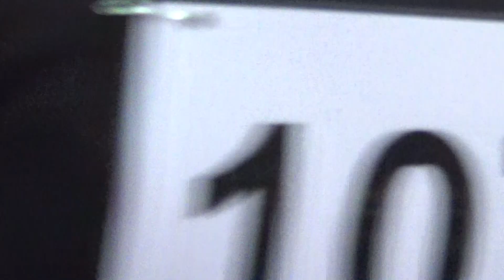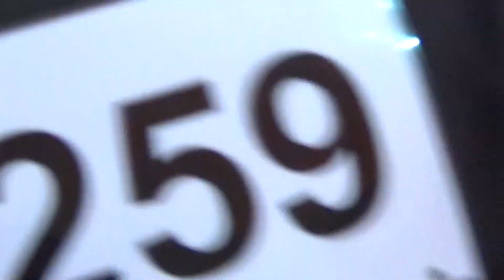Loga Dance School la Baia Mare Dance Festival - Open Standard - Ballroom Dancing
Loga Dance School la Baia Mare Dance Festival.

Concurs organizat in Baia Mare, Jud.Maramures (Romania)

6 Mai 2018

Finala.

Vekony Viktor & Loga Hajnalka - Locul 2 din 6 perechi
Clasa: Open
Categoria: 16-34 de ani
Sectiunea: Standard
Dansuri: Vals Lent, Tango, Vals Vienez, Slow Fox & Quick Step.

Felicitari sportivilor si antrenorilor pentru rezultatele obtinute!

Loga Dance School
The rhythm is in you!